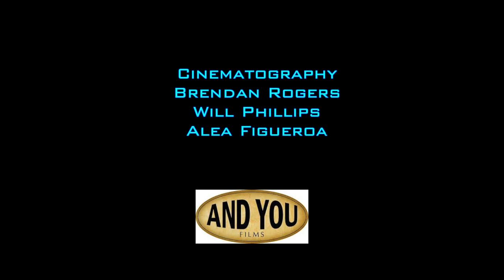Turbanator - Hurricane Khalsa Productions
During the summer of 2020, Nishkam TV held a Virtual Filmmaking camp for kids, in which  kids were taught the basics of filmmaking. Six teams participated in this camp,  four  teams were from Florida, one team from California, and one team from Boston. Each  team used the skills they learned in the workshop to create a short film about values and beliefs taught in Sikhism Turbanator is a short film which was produced in the Virtual Filmmaking camp by the  Florida team, Hurricane Khalsa Productions. Turbanator, as the term explains itself, is about the Turban.  The Sikh ideology depicted in this film, primarily focuses on the turban, five kakkaars  , and their importance in the Sikh culture. The film begins with a Sikh family living in an area where other American families live with their kids. This film is about the challenges this family face due to their belief and appearance.